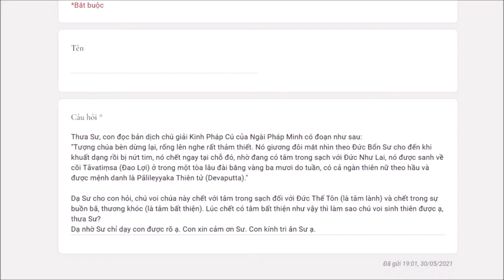565. Tại sao tượng chúa Pālileyyaka chết trong sự buồn bã lại sanh thiên?